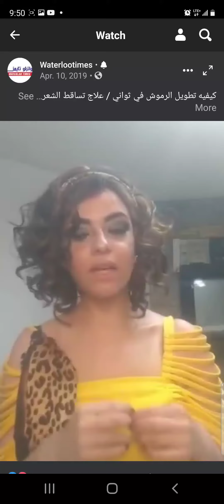Hair loss and Eyelashes longer